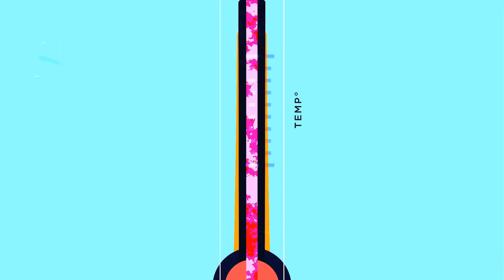This Hallucination Cheese Is AMAZING - Speedrunning SC2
Everyone who watched this just gained 50 IQ points